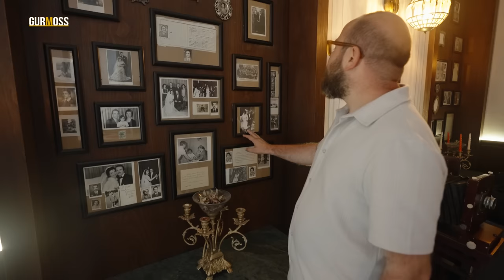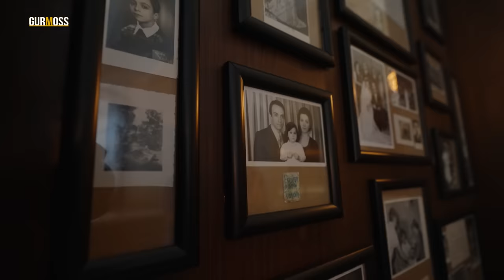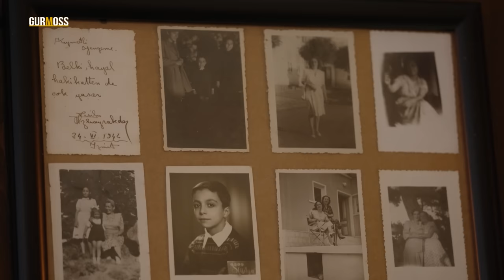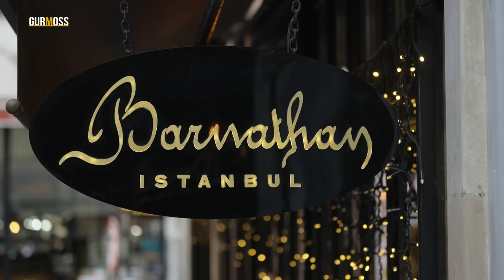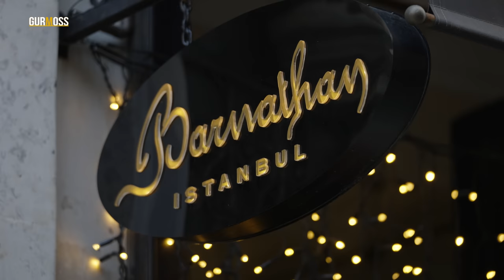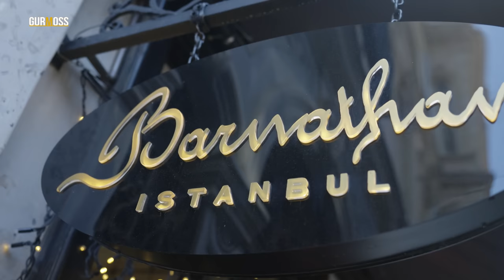İstanbul’un En Tarihi Binası | Barnathan Apartmanı Turizmin Merkezi Oldu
Rehber, araştırmacı ve yazar Mois Gabay, Tarihi Yarımada ve Pera'daki apartman hayatının tarihçesi, Sefarad Yahudisi ailelerin hikayesi ve Barnathan Apartmanı'nın muhteşem dönüşümünü Gurmoss'a anlattı.